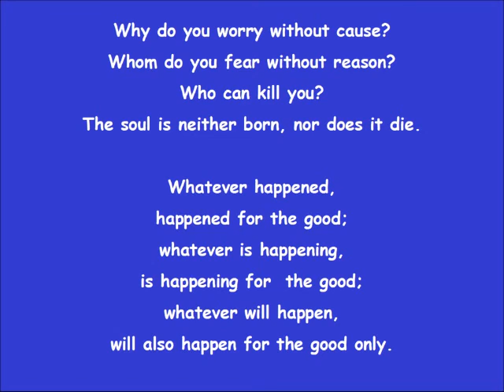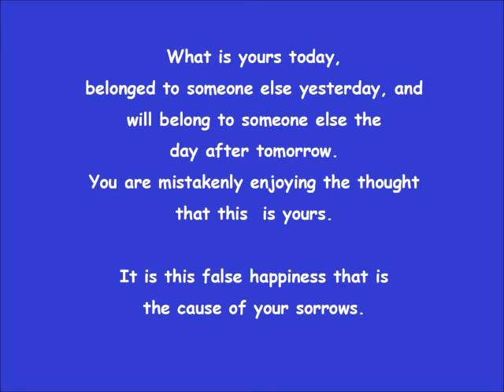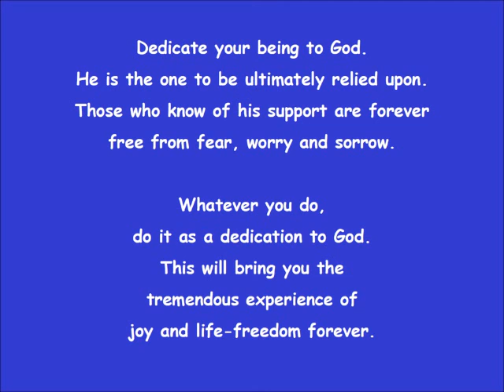Bhagavad Gita (Key Ideas)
Hinduism is one of the oldest rational religious systems in the world.  The core or central concepts presented in this brief film from the ancient texts of the Bhagavad Gita represent ideas consistent with the highest ideals of all major religious systems.  In them we are reminded how very much we share as human beings in regard to the finest and most profound ideas from many faith traditions.  With special thanks to Dr. Deen Khandelwahl I offer this three minutes of inspiration and insight.